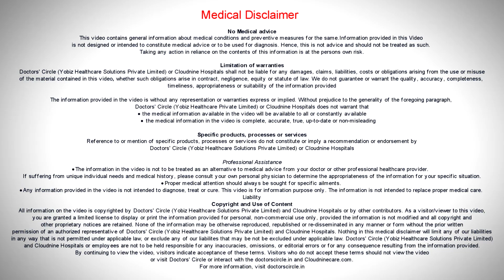How long does an average Twin Pregnancy last? I Dr. Shobha Venkat I Cloudnine Hospital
Discovering a twin pregnancy is an exciting experience that brings double the happiness! However, the body goes through many transformations during this type of pregnancy. Dr. Shobha Venkat, a Senior Consultant Obstetrician and Gynaecologist at Cloudnine Hospital on Old Airport Road, provides answers about the length of a twin pregnancy.